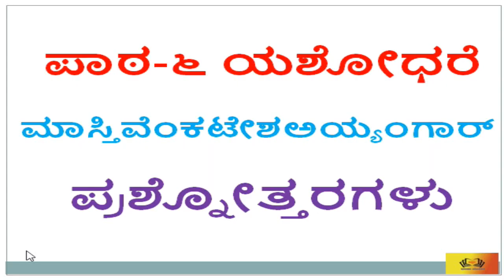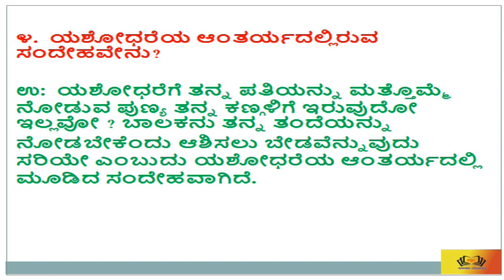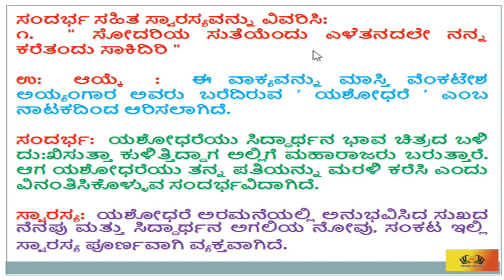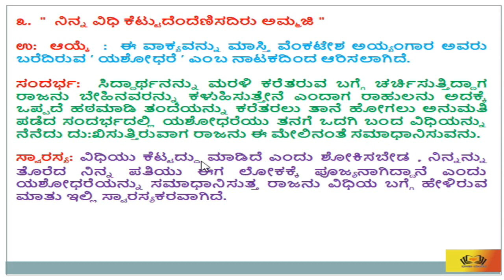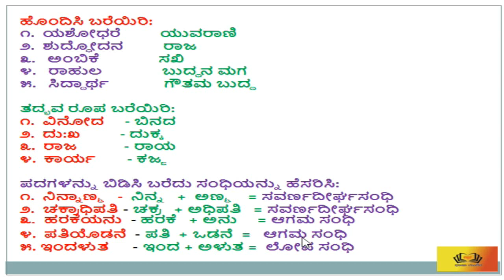8ನೇ ತರಗತಿ |ಪಾಠ-೬ ಯಶೋಧರೆ ಪ್ರಶ್ನೋತ್ತರಗಳು|Yashodhare Lesson Question and Answers|Bhashamandira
8th Std /8ನೇ ತರಗತಿ
ಪ್ರಥಮ ಭಾಷೆ ಕನ್ನಡ/  FIRST LANGUAGE
ಗದ್ಯ ಭಾಗ -6
ಯಶೋಧರೆ / Yashodhara

•SSLC \ 10 Std
  ಪ್ರಥಮ ಭಾಷೆ ಕನ್ನಡದ ಮತ್ತು ತೃತಿಯ ಭಾಷೆ ಕನ್ನಡ

• ಕನ್ನಡ ವ್ಯಾಕರಣ \ Kannada Grammar

Kannada Online classes , SSLC , chandana ,
SaviKannada , bhashamandira , Kannada lessons and poems , siri kannada lessons
kannada classes , kannada grammer classes , kannada information , kannada teaching , kannnada poems , sirigannada , kannadaexams , How to study kannada ,
Kannada kavi parichaya , Halegannada sahithya , KSTB , Karnataka , Kannada ,
SSLC first language kannada , janapadageethe , Kannada kasthuri ,
About kannada language , Kannada history ,
Kannada poetry , Kannada rhyms ,
information about kannada poets ,
Adhunika sahitya , Halegannada sahitya ,
Kannada books , Halegannada poems ,
Kannada vachana , Karnataka state syllabus
Janapada sahitya , NCERT kannada ,
Kannadathi , PUC kannada , Kannada riddles , CBSE kannada ,1stlanguagekannada , 2stlanguagekannada
3rdlanguagekannada , how to learn kannada , Tips for kannada improvement
Kannadabasics , kuvempu , Kannada poets ,
Chandana classes,  Online Kannada Grammar school , Mahabharat , Karna , Krishna , Ramayana , KouravendranaKondeNinu , KouravendranaKondeNinu,

ಕನ್ನಡ  , ಹತ್ತನೇ ತರಗತಿಯ ಮಕ್ಕಳಿಗೆ ಪುಸ್ತಕದಲ್ಲಿನ ಪದ್ಯ ಭಾಗ ವಿವರಣೆ ಮತ್ತು ಸ್ಪರ್ಧಾತ್ಮಕ ಪರೀಕ್ಷೆಗಳಿಗೆ.
ಕನ್ನಡ ವ್ಯಾಕರಣ ಅಧ್ಯಯನ, ಕಾಗುಣಿತ , ಭಾಷೆ ಕನ್ನಡ, ಹತ್ತನೇ ತರಗತಿ,